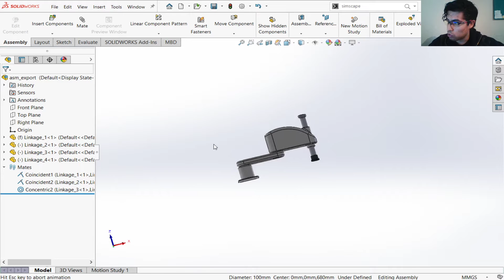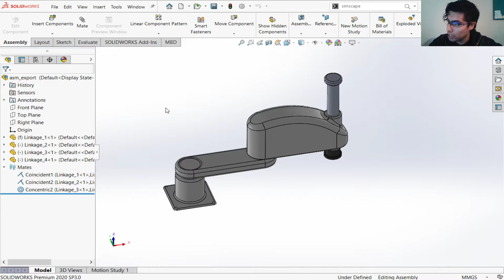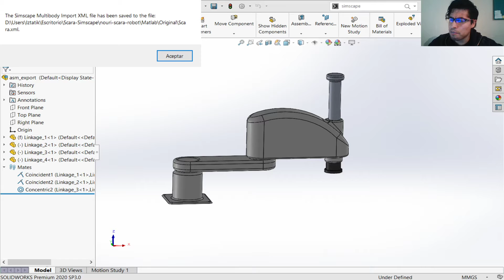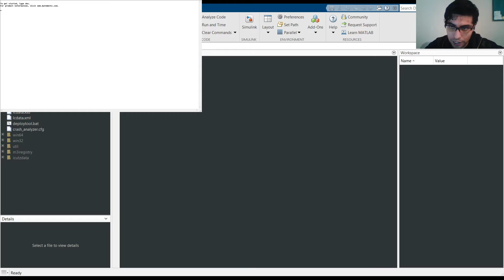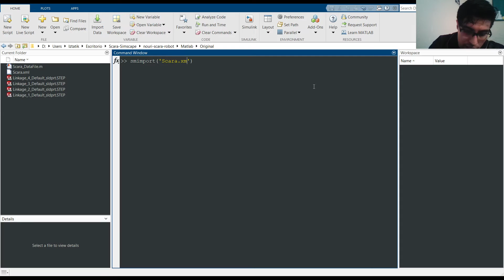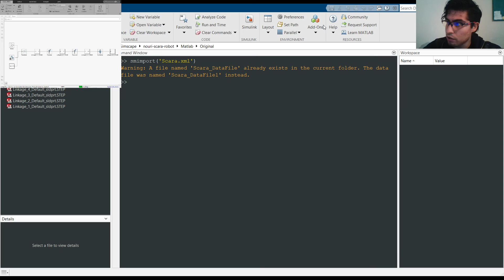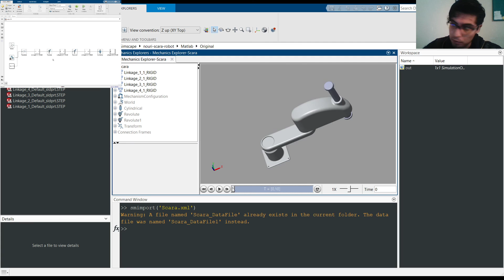II. Robótica con Simscape - Matlab: Importación de un robot manipulador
Todo el crédito para el autor Ala Dine Romdhane.